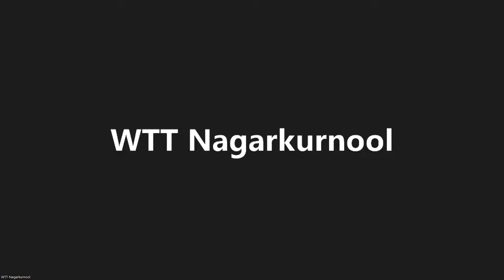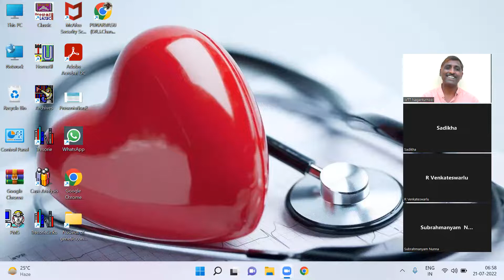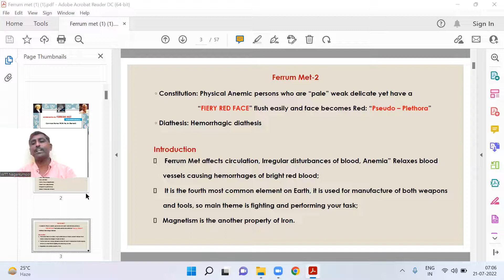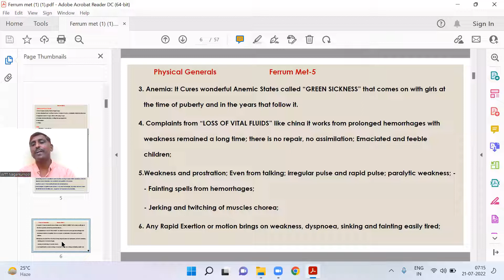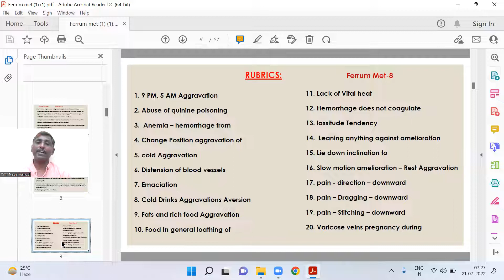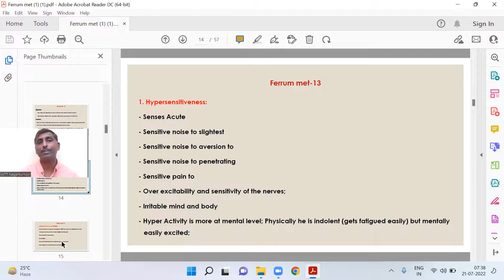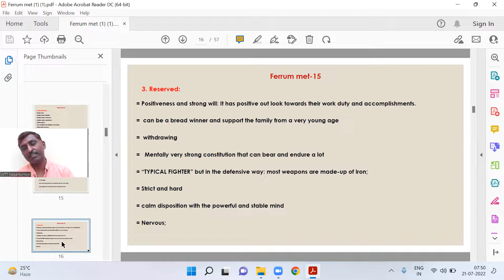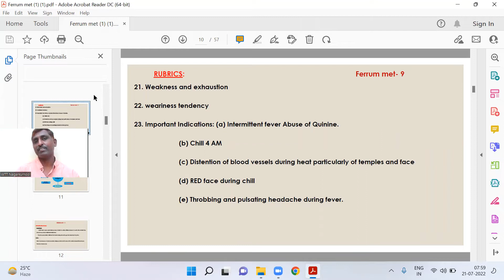Lectures on Homeopathy | Senior | Aphorism 190 | Ferrum Met part 2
This video is created on 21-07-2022.Aphorism 190 is explained in this session.